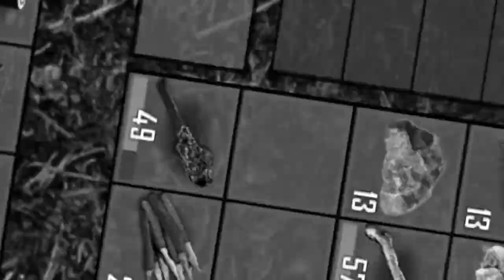7 days to die 2 - Freeking feral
In a post apocalyptic zombie infested waste 2 brave adventurers set forth in this voxelated survival adventure

An unexpected late evening dinner guess drops round to see what we are doing

After packing them on their way we then head towards the small town we are going to call Infekton!!